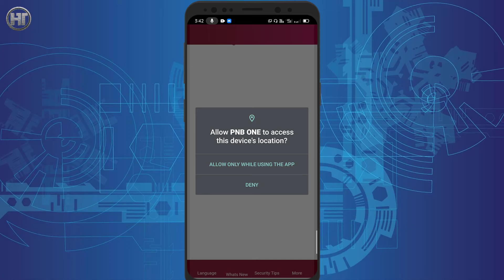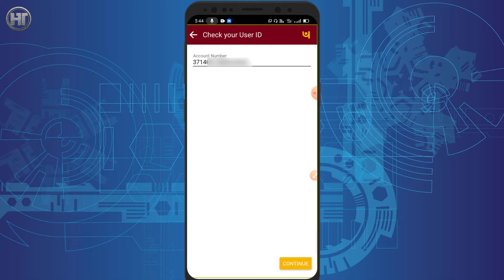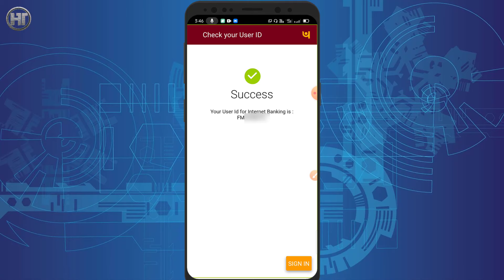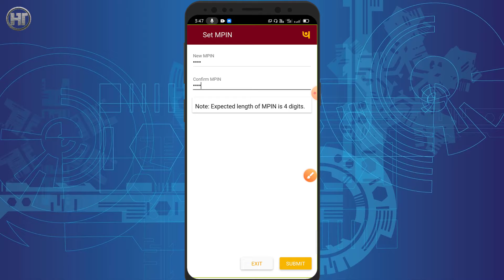PNB ONE | PNB User ID and Password kaise pata kare | Humsafar Tech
Friends, if you also have a bank account in PNB ie Punjab National Bank, then in this video you will know how to find login ID and login password of PNB One app.

दोस्तों अगर आपका भी पीएनबी यानि पंजाब नेशनल बैंक में बैंक अकाउंट है तो इस वीडियो में आप जानेंगे कि पीएनबी वन ऐप का लॉगइन आईडी और लॉगइन पासवर्ड कैसे पता करें।

Video Highlights:
00:00 Introduction
00:14 pnb one user id kaise pata kare

Frequently Asked Questions:
pnb customer id kaise nikale
pnb ka user id kaise pata kare
pnb bank customer id kaise pata kare
pnb user id ka password kaise pata kare
punjab national bank ka user id aur password kaise pata kare